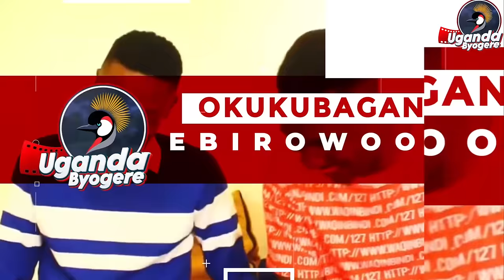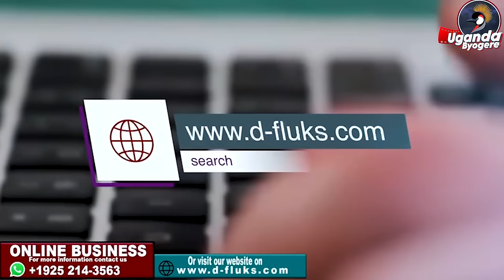LUZEMU BUTO! KAYE WISDOM ASITUDDE OLUTALO KU PRESIDENTIAL ADVISOR FULL FIGURE - BOBI WINE BIZADDE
UGANDA BYOGERE//KAKALLAMU DA ANSWER